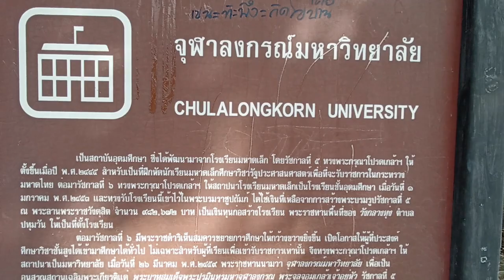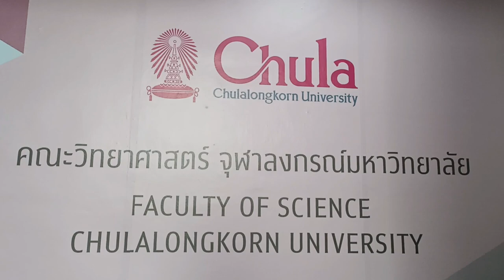Chulalongkorn University Graduation 11 11 2022 | NI_LAB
Chulalongkorn University Graduation 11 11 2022
Faculty of Science
N Insin Lab